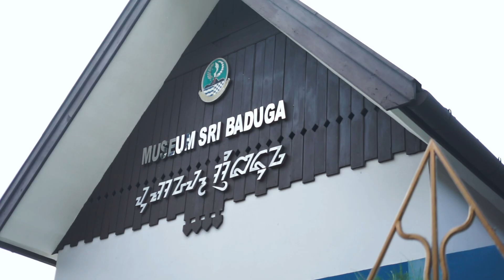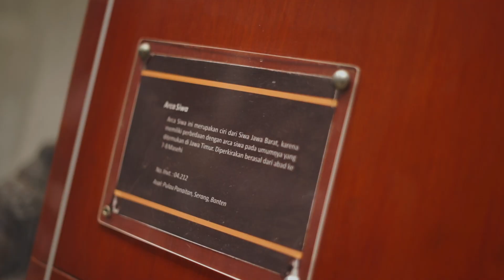INDOESTRIP SMK BINA PROFESI [ BANDUNG ONE DAY TRIP ]